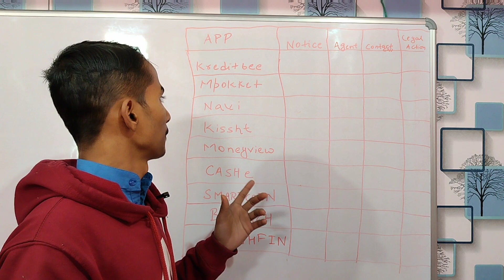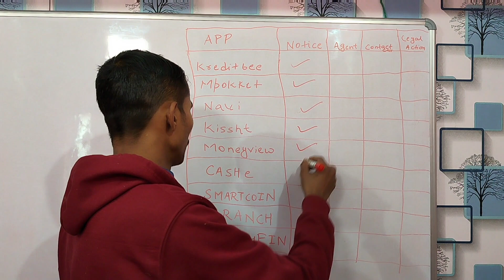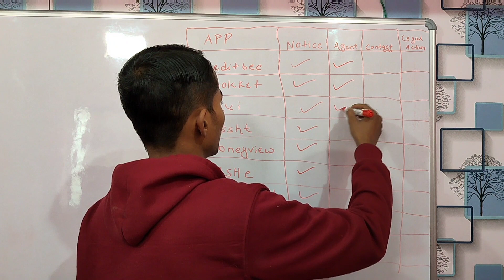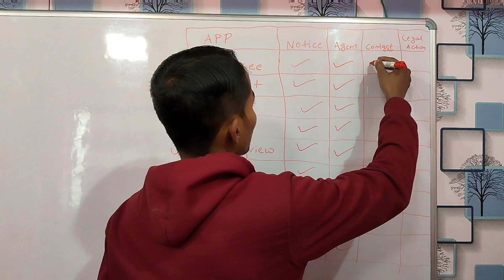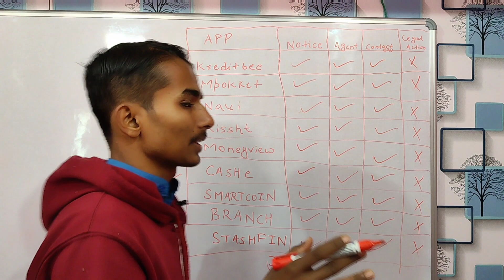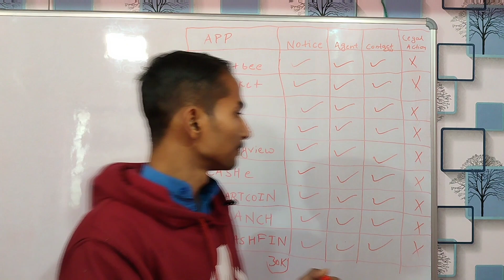💥app loan harrasment || app loan not paid || app loan contact hack app loan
app loan not paid
loan not paid what happens
 loan repayment na karne se kya hoga
 loan repayment kya hai
 loan wala app
personal loan
instant loan,
kreditbee loan
 recovery agent harassment
 loan app, instant personal loan